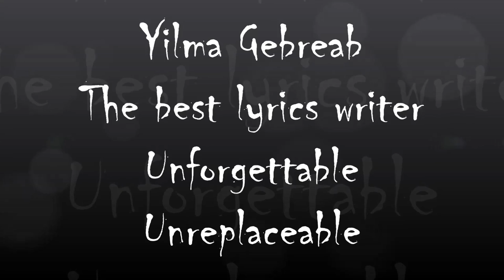Muluken Melesse, Yiregem Yih Libe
Medhani Tekeste